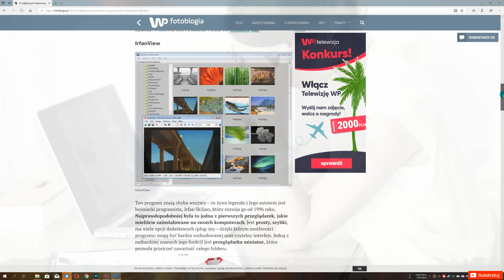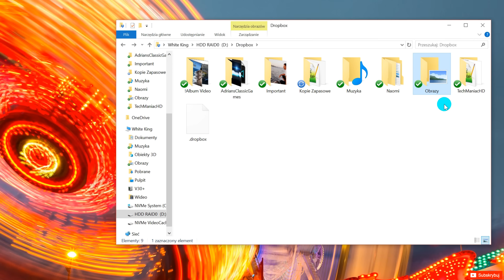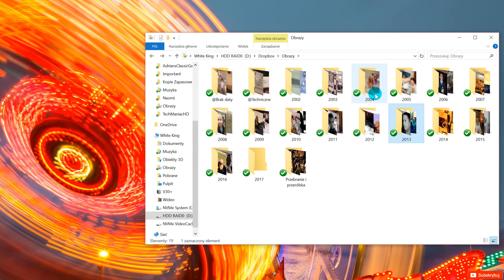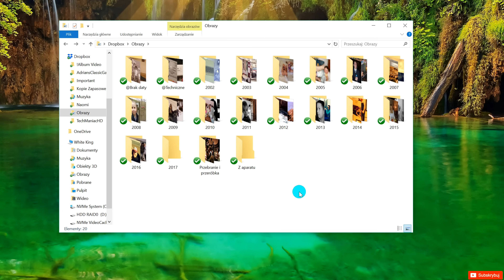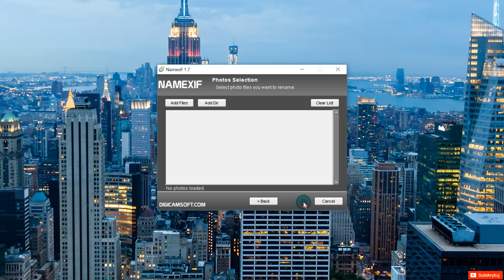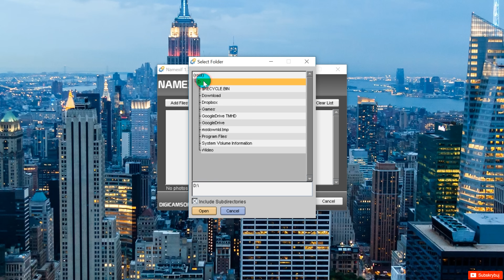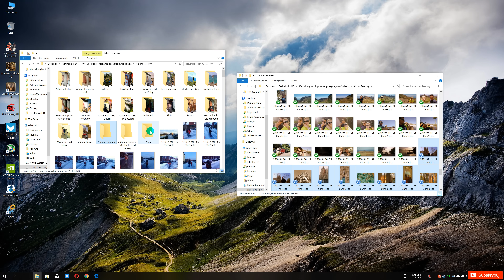Jak szybko i sprawnie posegregować zdjęcia? Najlepszy sposób na katalogowanie fotek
✎ OPIS Filmu: Jak szybko i sprawnie posegregować zdjęcia? Poznaj najlepszy sposób na katalogowanie fotek i zabezpiecz się na przyszłość.

☆ Podziękowanie za pomoc dla: Michała (miniaturki, grafika pop-up), Gzenia, Sylwii, Adriana i M.